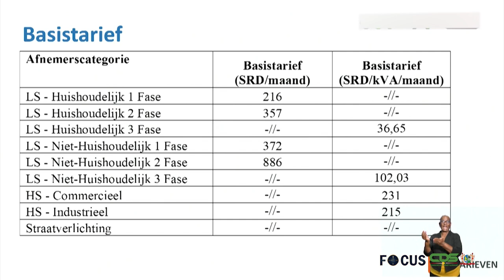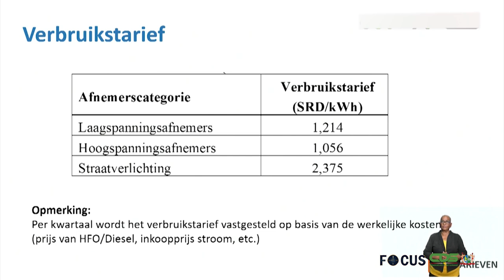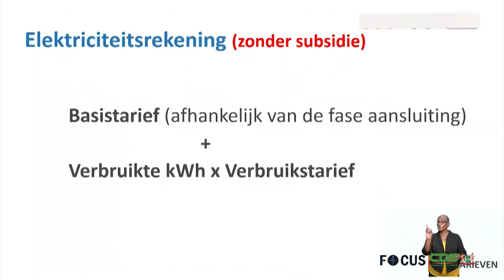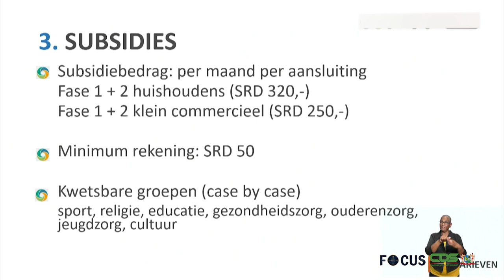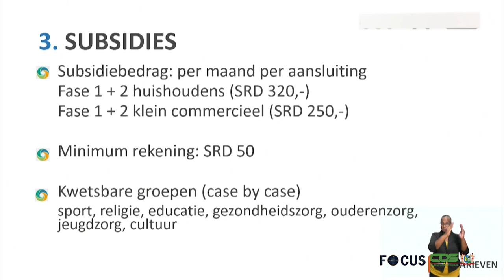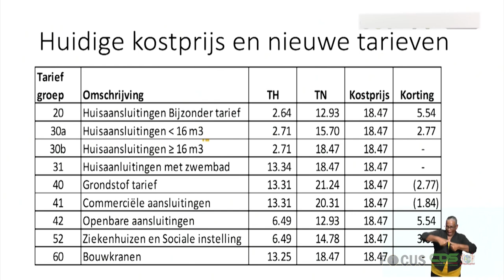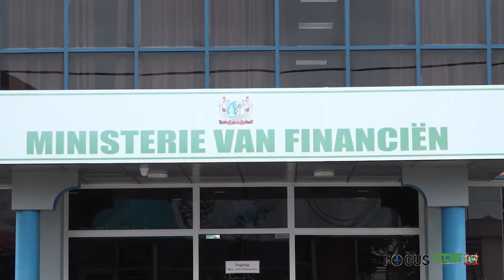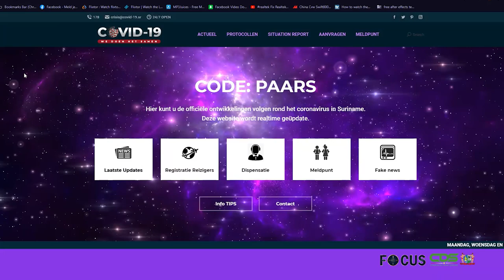FOCUS AFLEVERING 551, DD 11 JUNI 2021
In Focus aflevering 551 worden de volgende onderwerpen belicht :
- Minister Abiamofo gaat in op aanpassing stroom en watertarieven
- Minister Achaibersing blij met rust op het koersenfront
- alle ambtenaren krijgen SRD 1000 ondersteuning
- Naleven COVID-19 regels noodzakelijk